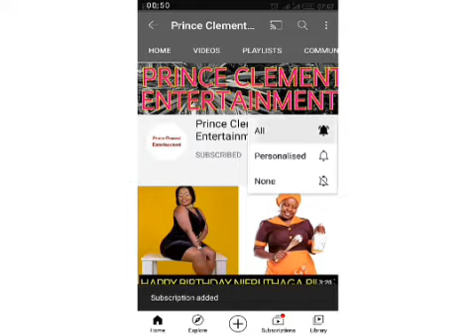ZORA COMING SOON ON CITIZEN TV || ZORA REPLACES MARIA ON CITIZEN TV